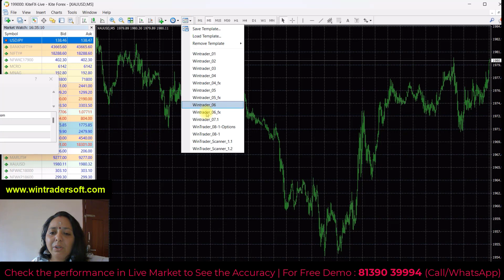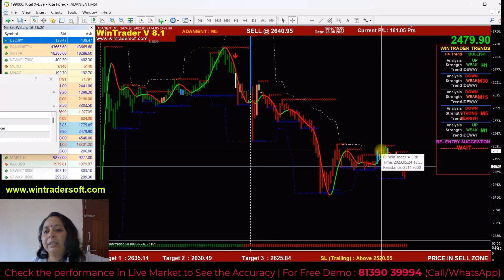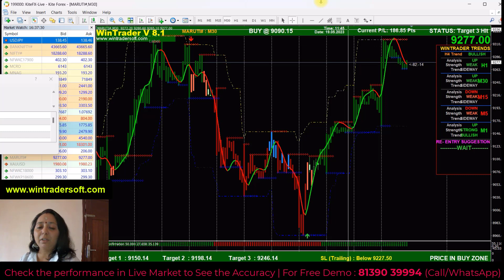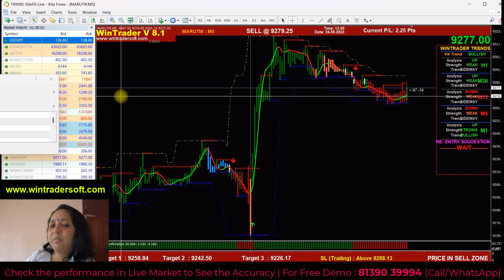Intraday Stock Trading Strategy / How To Earn Money In Stock Market By Using Scanner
✅𝐅𝐨𝐫 𝐅𝐫𝐞𝐞 𝐃𝐞𝐦𝐨 𝐚𝐧𝐝 𝐌𝐨𝐫𝐞 𝐃𝐞𝐭𝐚𝐢𝐥𝐬:
Skype: wintradersoft
✅𝐂𝐥𝐢𝐞𝐧𝐭 𝐓𝐞𝐬𝐭𝐢𝐦𝐨𝐧𝐢𝐚𝐥𝐬:

12 years of proven strategy assures you risk-free trading in NSE, MCX, NCDEX, and FOREX markets